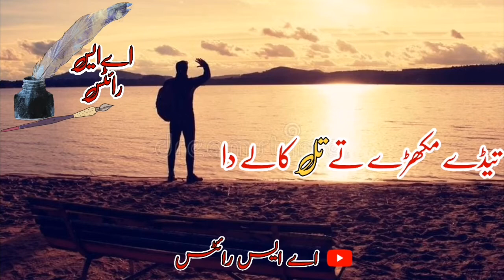Whatsapp status Shafaullah Khan Rokhri || New shafaullah whatsapp status 2019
Comments
And
For New WhatsApp Status 2019
AS Writes